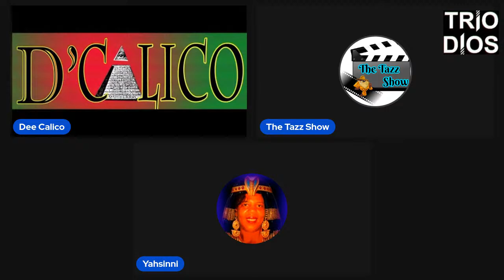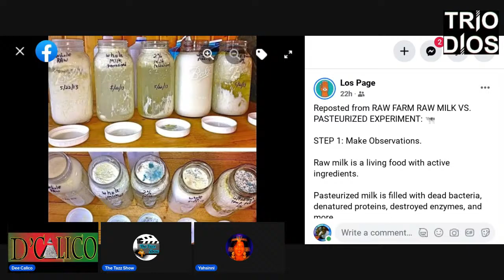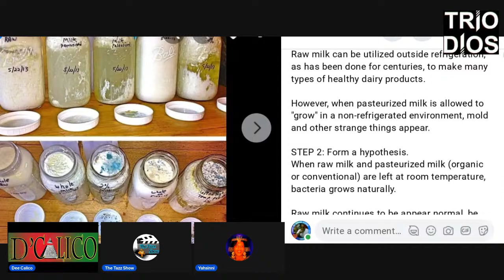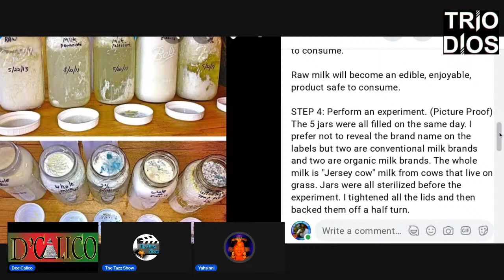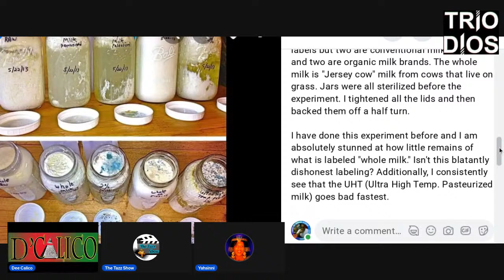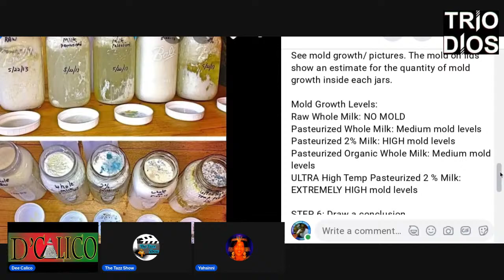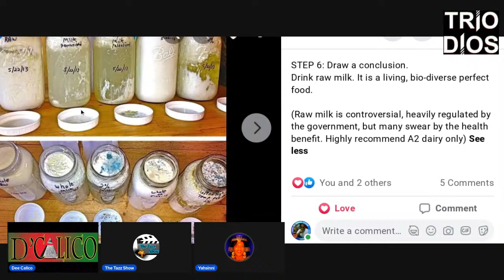Raw Milk vs Pasteurized Experiment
If Raw Milk is Godly than Pasteurized is Devilish. Plus Vitamin D is a hormone